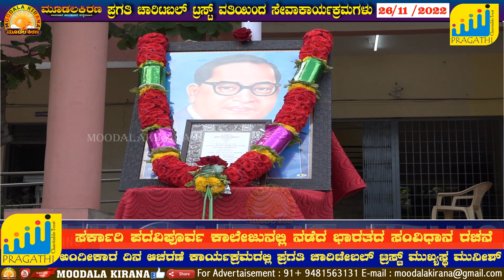Moodalakirana News-ಭಾರತದ ಸಂವಿಧಾನ ರಚನೆ ಅಂಗೀಕಾರ ದಿನ ಆಚರಣೆ ಪ್ರಗತಿ ಚಾರಿಟೇಬಲ್ ಟ್ರಸ್ಟ್ ಮುಖ್ಯಸ್ಥ ಮುನೀಶ್